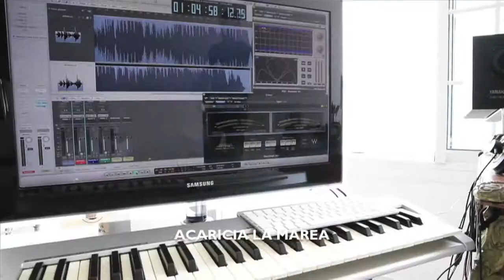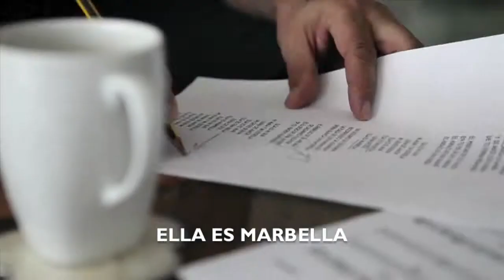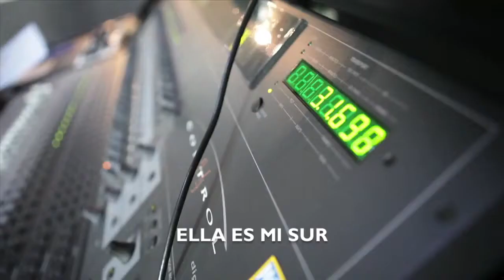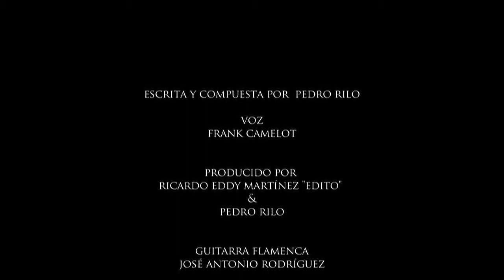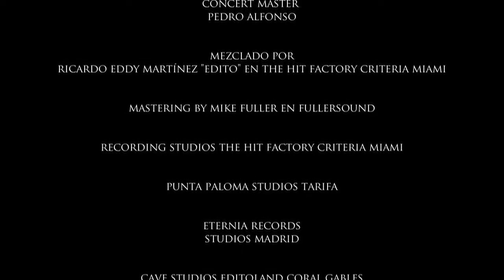ELLA ES MI SUR Making Of